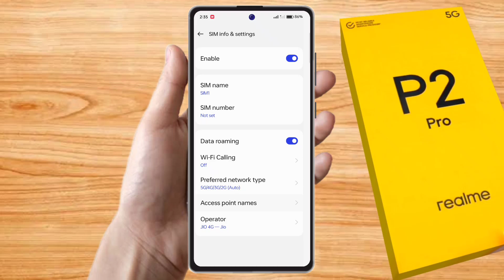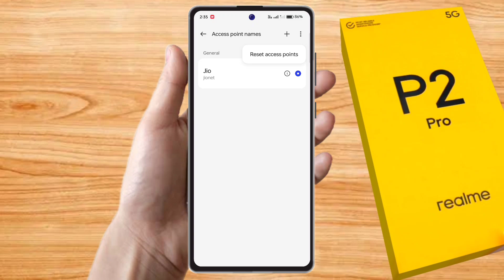realme p2 pro 5g network settings, realme p2 pro me 5g network kaise laye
realme p2 pro 5g network settings,
realme p2 pro me 5g network kaise laye,
realme p2 pro me 5g network nahi aa raha hai,